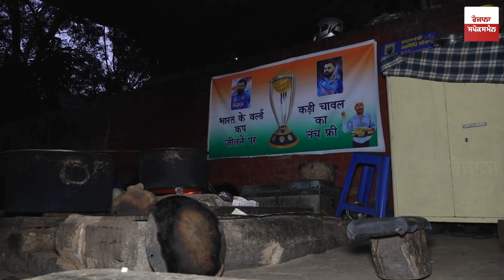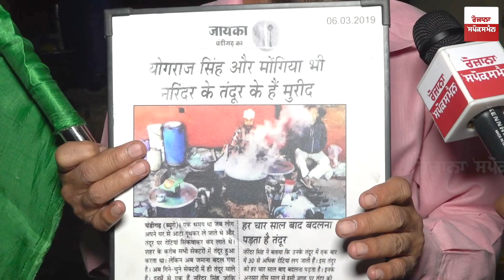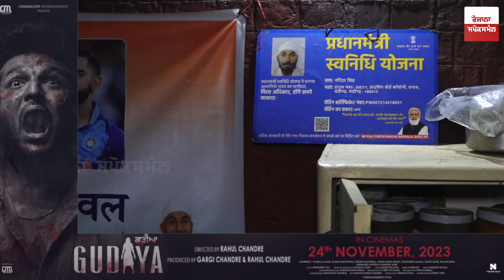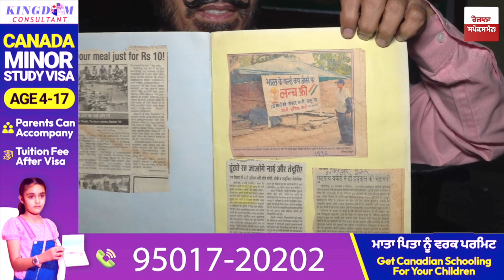ਸਿਰ ਚੜ੍ਹ ਕੇ ਬੋਲ ਰਿਹਾ Cricket World Cup ਦਾ ਖੁਮਾਰ,ਦੁਕਾਨਦਾਰ ਨੇ ਕੀਤਾ ਐਲਾਨ, India Win ਤੇ Free ਕਰਵਾਏਗਾ ਲੰਚ